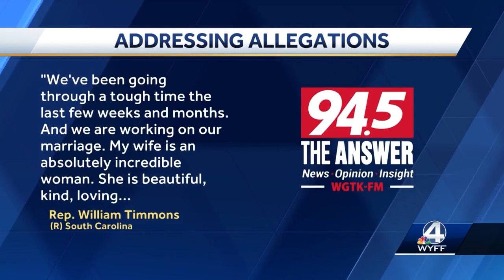Congressman William Timmons addresses rumors he cheated on his wife